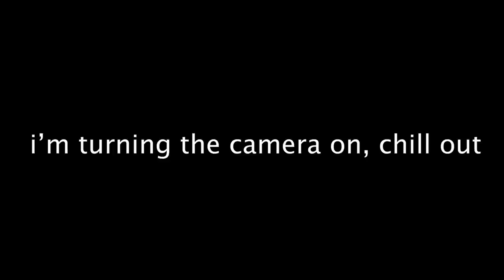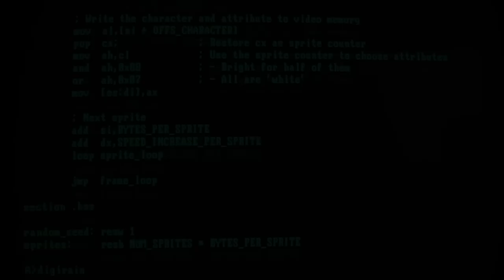Murder Mystery Machine | 034 lemonparty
0:00 intro
1:12 soyface
2:20 hat stylings
9:50 blue collar work
18:20 old man joe
22:18 golf murder mystery
26:40 the helmet inventor
30:48 justice league
34:05 an intimate moment
39:10 movies are truly over
45:20 world travelers
54:30 indo-china exploration
1:00:01 false flag bros
1:06:37 cambodian food study
1:18:10 closing thoughts